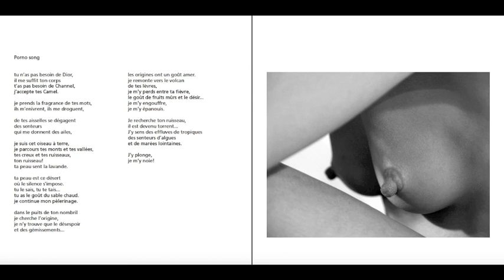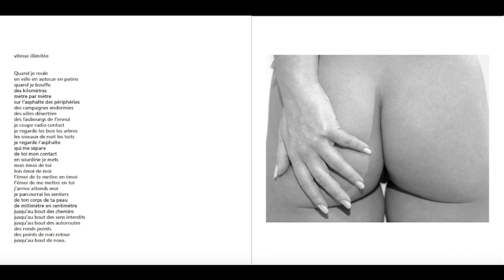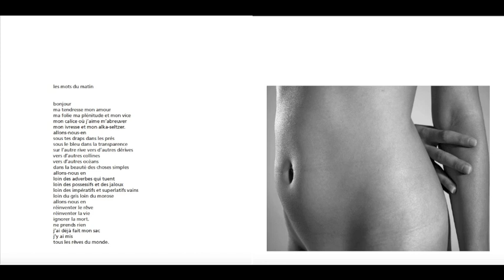linéaires désirs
Aperçu du livre de Manuel da Costa textes) et Léopold Baiwir (photos)